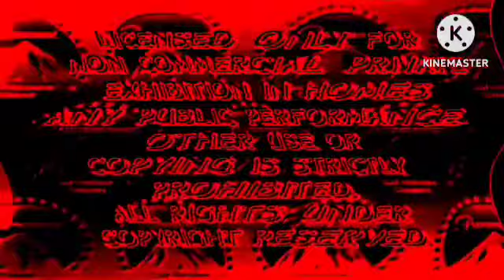Paramount feature g Major red social